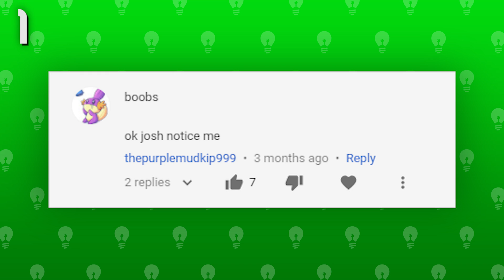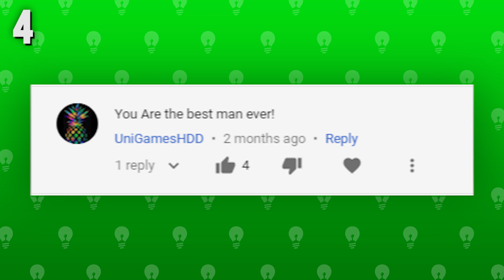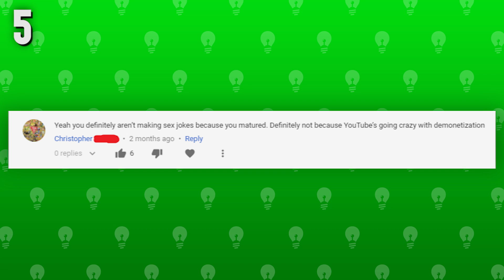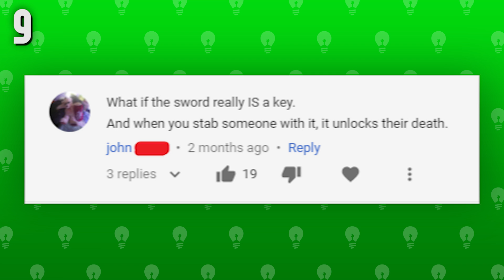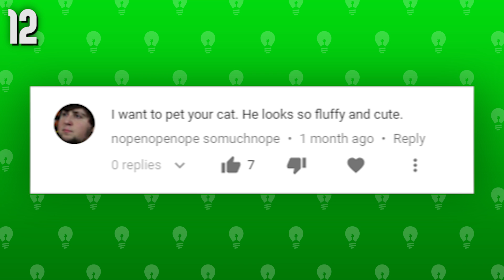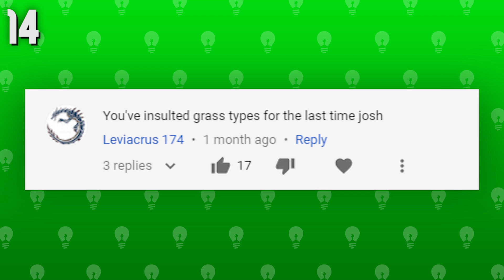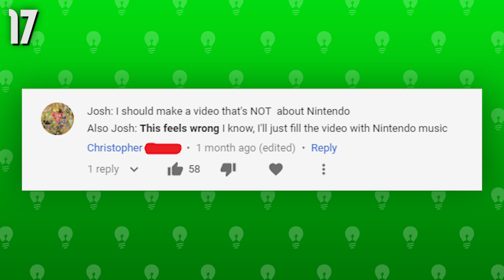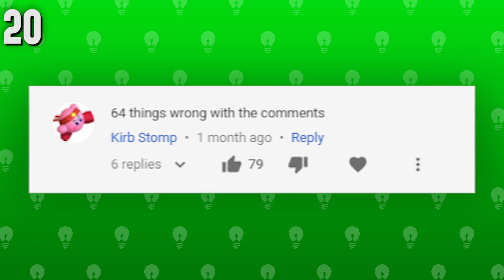20 Things WRONG With Your Comments #6 - Cats and Stuff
Install Alliance NOW and get 50,000 gold and 50 gems!

Josh responds to more of your comments in the latest 20 Things WRONG With Your Comments!